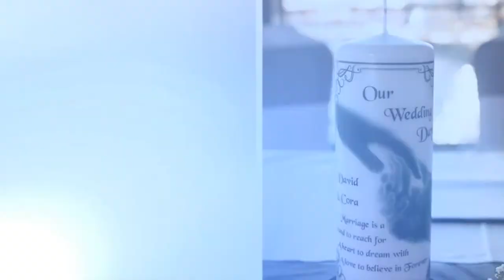Cora and David Marriott Limerick